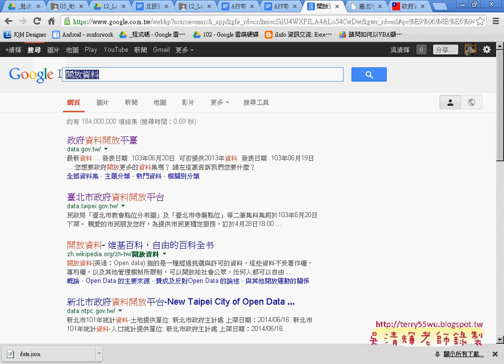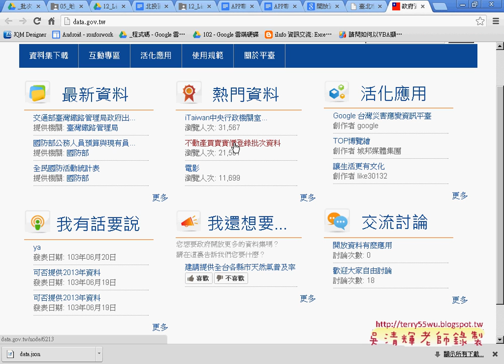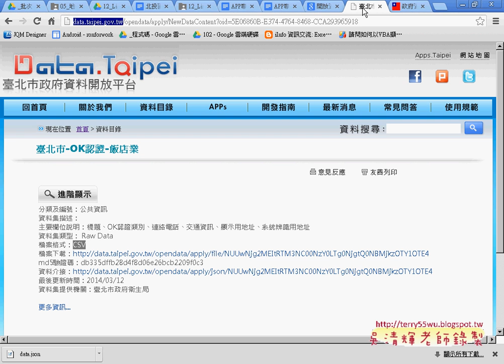09 利用EXCEL算出每區飯店APP開發教學 吳老師2